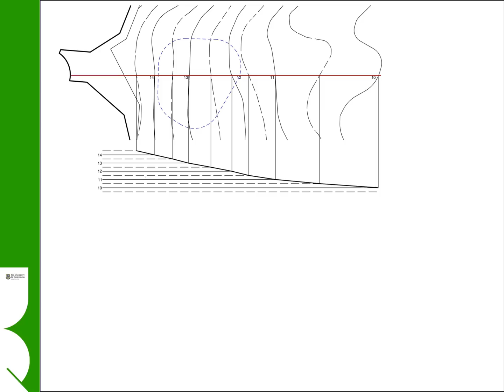Generating a Contour Plan